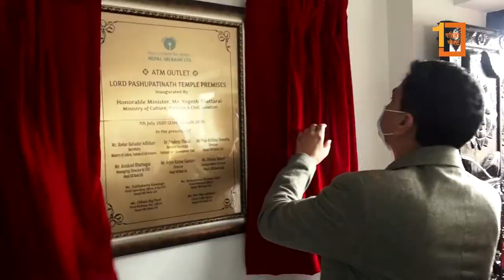पशुपतिमा पुनर्निर्माण र सरसफाईमा ध्यान दिइनेछ। मन्त्री योगेश भट्टराई